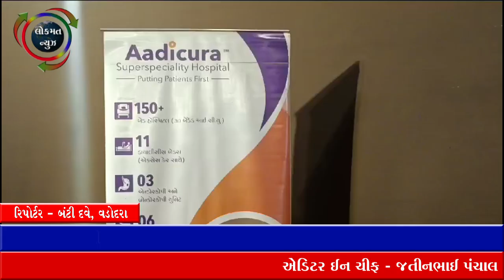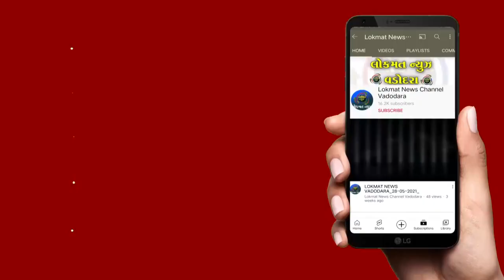VNF દ્વારા સિક્યુરિટી કર્મચારીઓને સીપીઆર તાલીમ આપવામાં આવી